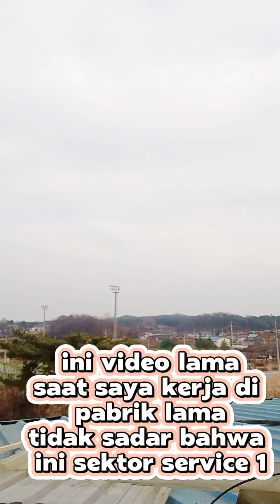🔴CONTOH PEKERJAAN SERVICES 1 TERKAIT PEMBERSIHAN SAMPAH BANGUNAN.(REELS)